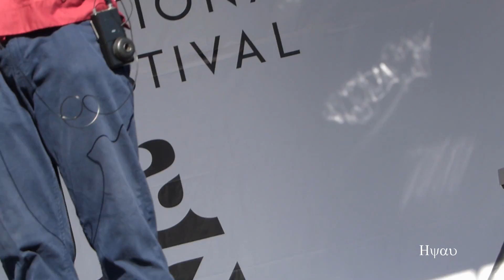Sr. Mandril LIVE # 1 @ Cancada Day - Vancouver International Jazz Festival 2018 - David Lam Park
Sr. Mandril LIVE at Cancada Day - Vancouver International Jazz Festival 2018 - David Lam Park on 01 July, Vancouver, BC